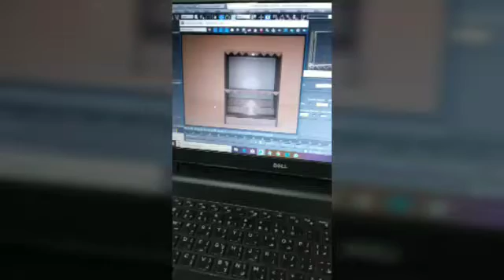Designing by Rikaant All interior design center 2Years warranty Vastu construction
Its always a dream to renovate a room from old to new. But when the budget comes in mind most of the time we drop out our dream.

We will provide you all the below things in your budget

1 Bhk -
2 Bhk -
3 Bhk -

List of Basic need-
1. T. V unit
2. 3+1Sofa set and curtains
3. Centre table
4. 4Seater Dinning table
5. Kitchen storage and trolley
6. Bed and side table
7. Wardrobe
8. Dressing
9. Study table and overhead storage
10. Saftey door
11. Master bathroom ceiling
12. False Ceiling
13. Electrical work
14. Painting work

Please note -
1. All the above items are of standard size.
2. Materials are of good Quality
3. 2D Autocad drawings and 3D views. Planing Free
4. In furniture good quality ply will be used

Payment Terms
1. Advance - 50%
2. Second - 25%
3. Third - 20%
4.After Handover - 5%